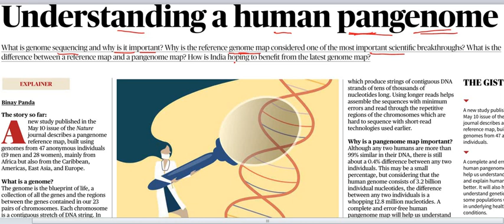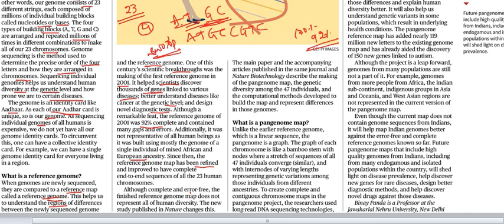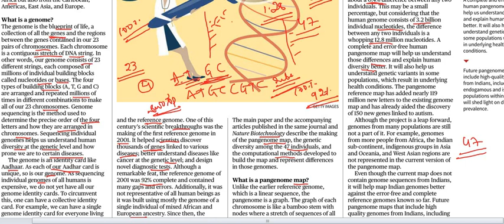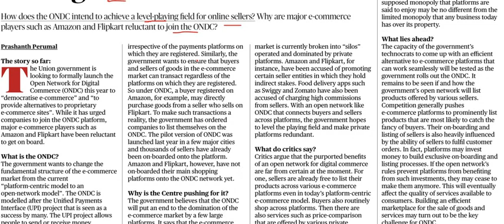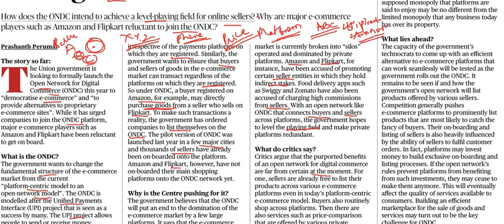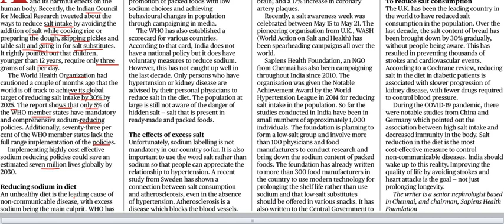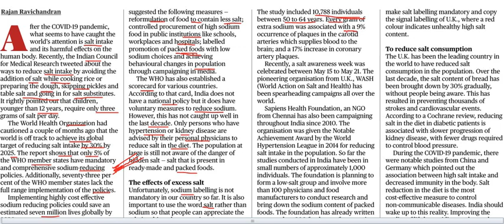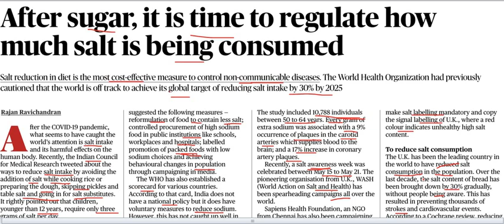Current Affairs 22nd May 2023 || The Hindu News Analysis in Kannada by Classic Education